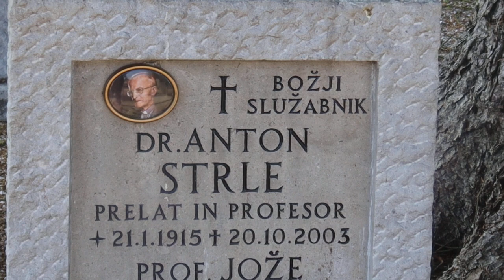2024-01-10 LJUBLJANA Ljubljanske Žale Bs Anton Strle